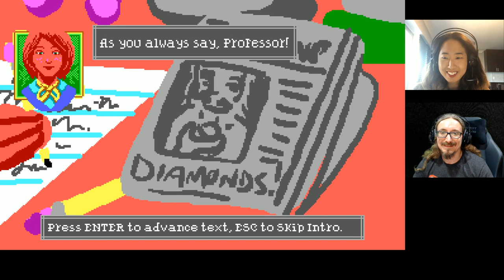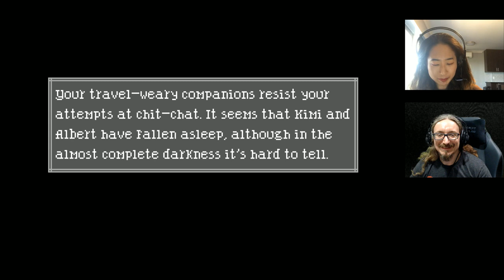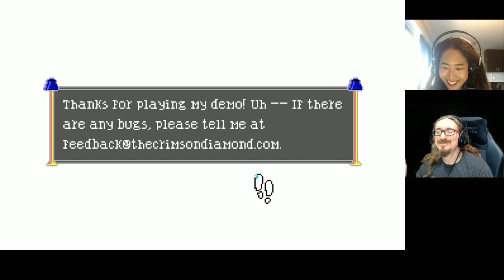Matt Chat with Julia Minamata of The Crimson Diamond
Link to game and Julia's website!